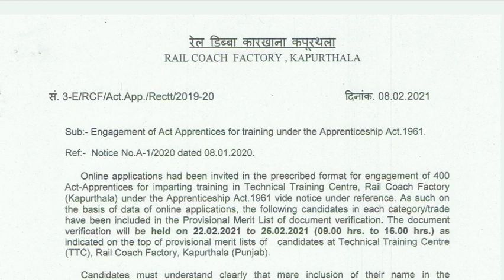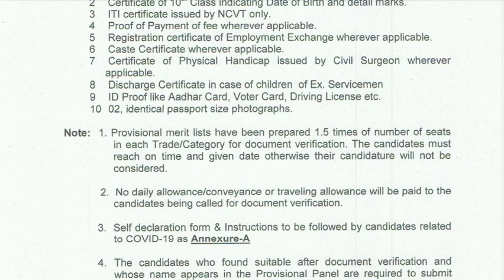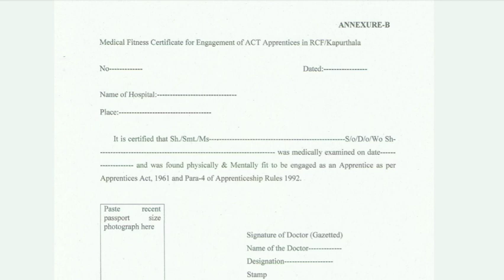RCF Apprentice Merit List 2021